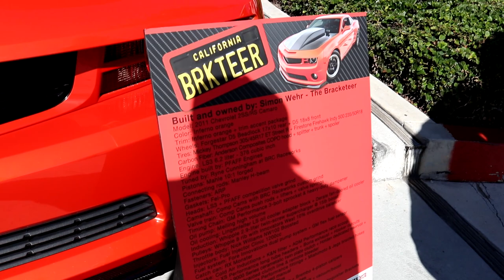Rarest F40 on the Planet !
weekly cars and coffee
best cars and coffee in the country !